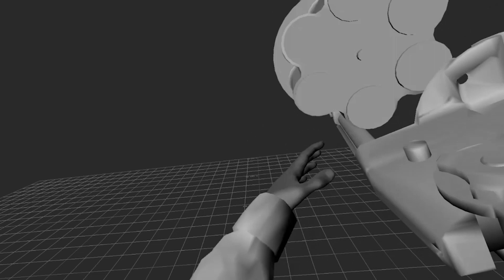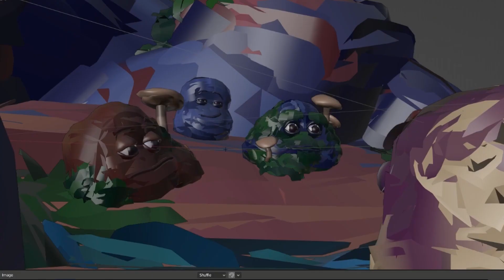Portfolio 2022 Short